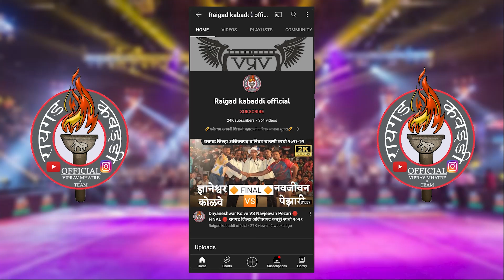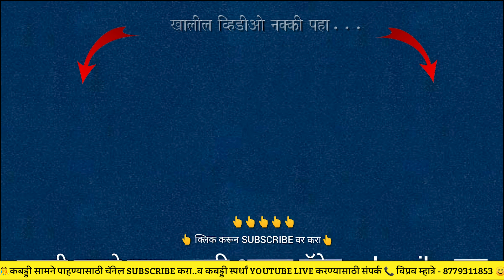स्वराज्य आक्षी (अलिबाग) VS चिंचमाता बोर्ली (श्रीवर्धन) || रणसंग्राम नागाव कबड्डी स्पर्धा २०२२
🏆रणसंग्राम क्रीडा मंडळ नागाव, आयोजित जिल्हास्तरीय कबड्डी स्पर्धा २०२२🏆

नमस्कार मित्रांनो,  पाहत आहात👉 Raigad kabaddi OfficiaL Youtube चॅनेल || या चॅनेल वर तुम्हाला रायगड जिल्ह्यातील व अन्य कबड्डी स्पर्धेतील कबड्डी सामने पाहायला मिळतील ||

🎥कब्बडी स्पर्धेचं थेट प्रक्षेपण(LIVE) करण्यासाठी संपर्क -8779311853📞

👇🏻अधिक माहिती UPDATES साठी Social media Links👇🏻

-रायगड कबड्डी OfficiaL ✌🏻
RAIGAD KABADDI OFFICIAL ,RAIGAD KABADDI OFFICIAL LIVE ,RAIGAD KABADDI 2021, RA